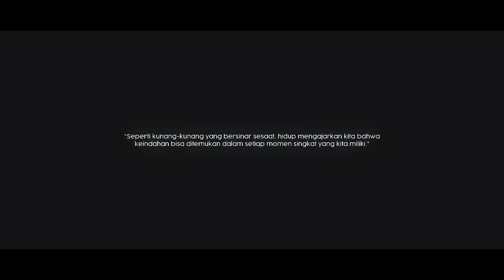Separuh aku | Honkai Star Rail Edit